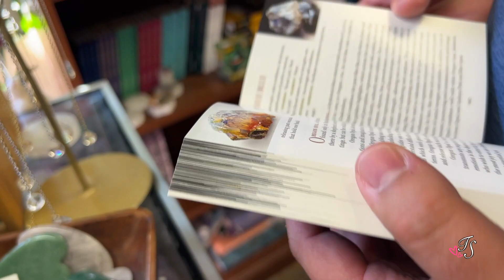My Last (Hopefully) Doll Is Born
Sadie Lou (named after me) was born July 13, 2023 at 6:09pm.
She weighs 4.2 pounds and is 16 inches long.
I tried to take my time making her but it seemed like she was done so fast!
I took a ton of pictures of her which you can enjoy at the end of the video!

[We are a DID system just trying to figure out where we fit in!]